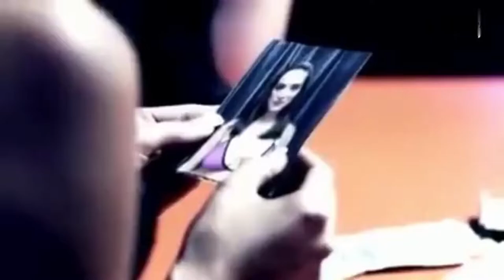Acting Reel - Jennifer Hiller